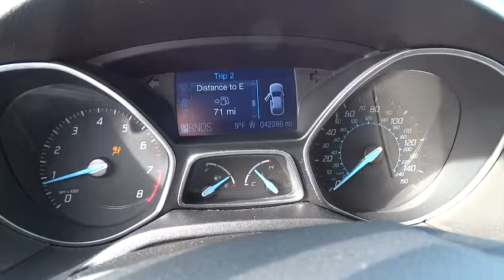2012 Ford Focus Columbus, Delaware, Westerville, Gahanna, New Albany, OH R40047A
2012 Ford Focus

Krieger Ford
1800 Morse Road